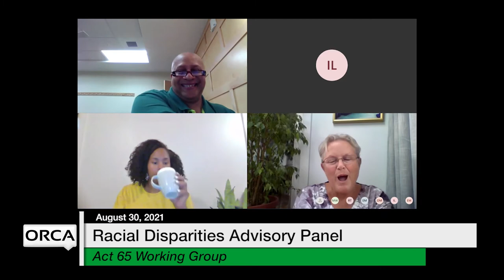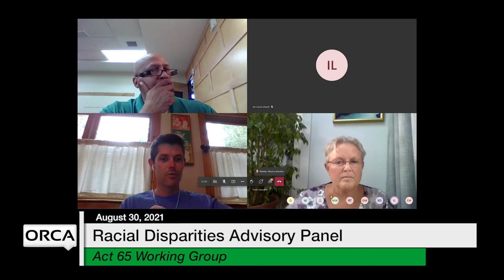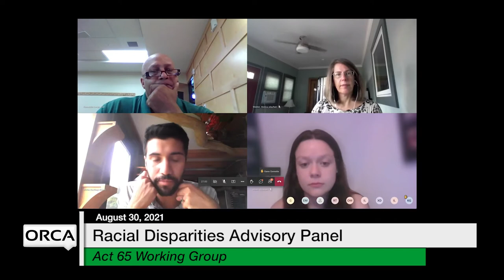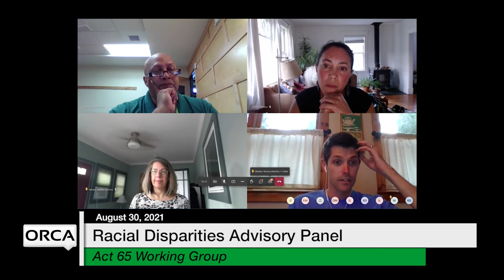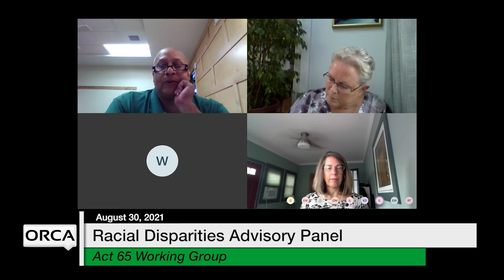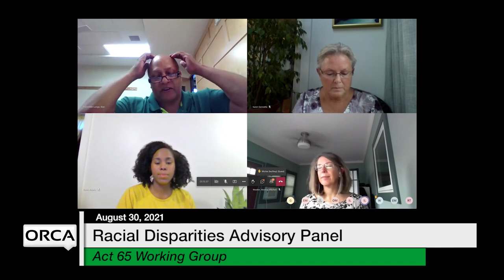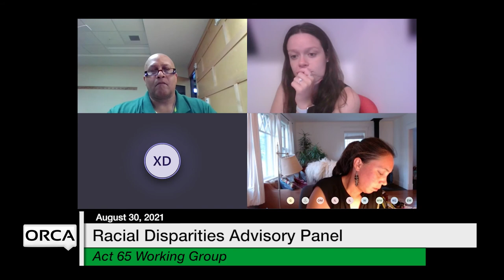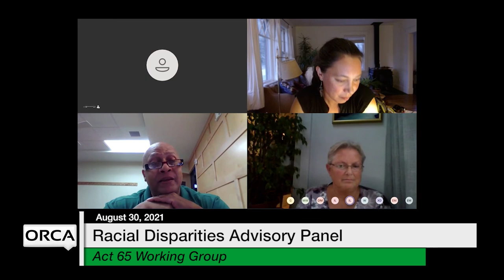Racial Disparities Advisory Panel - Act 65 Working Group 8/30/2021 [RDAP]